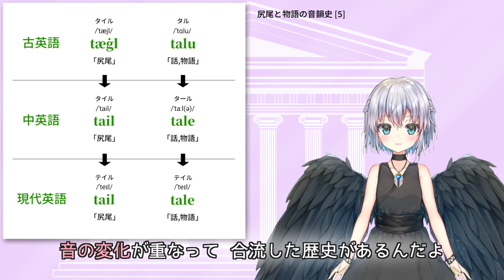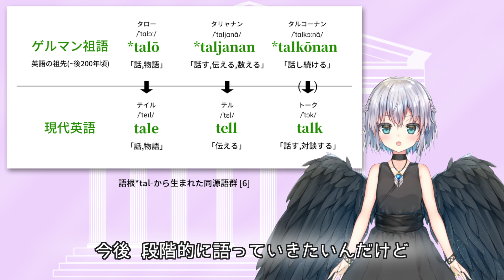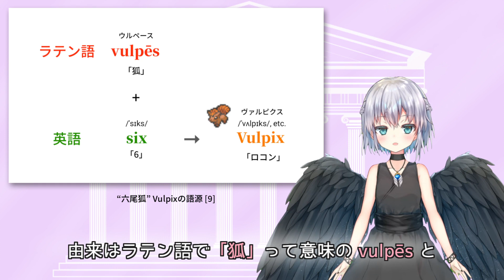【ポケモン名のつくりかた】九重の物語を紡ぐ者 キュウコン(Ninetales) ～神と妖狐と英語とラテン語～【言語系小悪魔女神新人Vtuberアニマより】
今回のテーマはロコンとキュウコン
英語名のVulpix (ロコン)はラテン語と、Ninetales (キュウコン)は英語史との関係が深い名前なの

キュウコンのモデルの九尾の狐は神獣とも妖狐ともいわれる不思議な存在なんだけど、そういう二面性もミステリアスな魅力に繋がってるのかもね

[英題/English title]
Anima's lecture on the Pokémon's name: A bearer of Nine Tales

[注釈/Notes]
[2] 狐火(鬼火): 闇夜に光る正体不明の灯火。古来、狐が起こす怪奇現象とされてきた。正体は光の特殊な屈折現象ともいわれる(cf. 『コトバンク』"狐火")
[3] 尻尾の構造が球根と似ていることも命名に関係しているのかもしれない
[4] キュウコン: Silvestri (2015, "Ninetales: NINE-tails"); EtymOnline ("nine, tail, tale"); plは複数形の意
[5] 小島(2012, "tægl, talu"), MED ("tail, tale"), EtymOnline ("tail, tale");
古英語の発音: 堀田(2009, 05/15), 中英語への変化: 堀田(2016, 02/27)
[6] EtymOnline ("tale, tell, talk"), Orel (2003, pp.400-401, "*talō, *taljanan"), 小島(2012, "talu, tellan"), MED ("tale, tellen, talken");
*tal-jananはゲルマン祖語の*tal-a-「話」と語源関係のある派生動詞(弱変化I類), *tal-ōは抽象名詞で-ōはラテン語の第一変化名詞の*eh₂›āに相当(cf. Kroonen 2013, "*tala-, *talō(n)-"; Ringe 2009, pp.174-176, 235-236, 252-256, 269, etc.);
talkの古英語形*tealcian ~ *talcianは想定上の形(Wełna 1978, p.23), 中英語の時代に語根tal-, 反復接辞-k, 動詞接辞-enから改めてtalkenの形が作られ現代語のtalkに至った可能性もある;
各要素の組み合わせから推定できるゲルマン祖語形は*tal-k-ōjanan›*tal-k-ōnan; cf. Orel (2003, "makōjanan"), 小島(2012, "macian, smearcian"), MED ("māken, smirken"), EtymOnline ("make, smile, smirk, talk");
*-ō-ja-nanはゲルマン祖語の名詞由来動詞の一種(弱変化II類)の不定詞形で二次的に*-ōnanに縮約(Ringe 2009, pp.235-236, 254-256; cf. Orel 2003, "makōjanan")
[9] ロコン: Silvestri (2015, "Vulpix: VULL-picks"); ラテン語の⟨v⟩は/w/音; 水谷(2011, "vulpēs"; 別形としてvolpēs, volpis, vulpisも存在), この語の派生形容詞vulpīnus「狐の」は英語にvulpineとして導入されている(このvulpineの前半も参照されている可能性がある); EtymOnline ("vulpine, six")
[10] アローラロコンは氷、アローラキュウコンは氷/フェアリータイプ(種族値: H73 A67 B75 C81 D100 S109, 特性: ゆきがくれ/ゆきふらし), 高性能な補助技オーロラベールの習得が最大の特徴, 後に第8世代にも登場
[12] 特に古い時代には瑞獣とされていた(cf. 『コトバンク』"九尾狐, 九尾の狐";『九尾の狐伝説』)

[図版出典/Sources of images]
[1, 7, 10-11] ゲーム画面より
[2, 8] 表: 独自作成; 画像: ゲーム画面より

[参考文献/Bibliography]
宇賀治正朋(2000)『英語史』開拓社.
草野巧・シブヤユウジ(1997)『幻想動物辞典 DICTIONARY OF THE MONSTER』新紀元社.
小島謙一(2012)『古英語辞典』大学書林.
斎藤純男・田口善久・西村義樹(2015)『明解言語学辞典』三省堂.
竹林滋(2002)『新英和大辞典, 第6版』研究社.
水谷智洋(2011)『羅和辞典 改訂版, 第4刷』研究社.
村上健司(2000)『妖怪辞典』毎日新聞社.
ラディフォギッド, ピーター(1999)『音声学概説』竹林滋・牧野武彦訳, 大修館書店.
Kroonen, Guus (2013)『Etymological Dictionary of Proto-Germanic』Leiden, Brill Academic Pub.
Lewis, Charlton T. & Short, Charles (1879)「A Latin Dictionary」(L&S)『Perseus Digital Library』Clarendon Press,
Orel, Vladimir (2003)『A Handbook of Germanic Etymology』Leiden.
Ringe, Don (2006)『From Proto-Indo-European to Proto-Germanic: A linguistic history of English (1)』Oxford University Press.
Silvestri, Cris (2015)『Pokémon Essential Handbook: The Need-to-know Stats and Facts on over 700 Pokémon』Scholastic Inc.
Watkins, C. (2000)『The American Heritage Dictionary of Indo-European Roots』Houghton Mifflin Company.
Wells, J. C. (1982)『Accents of English (1-3)』Cambridge University Press.
Wełna, Jerzy (1978)『A Diachronic Grammar of English, Part 1: Phonology』PWN.
「デイリーコンサイス英和辞典」『三省堂ウェブディクショナリー』

サムネイルのポケモン: ゲーム画面より